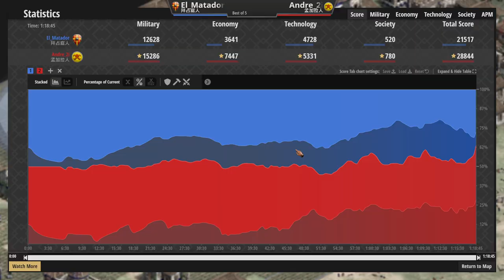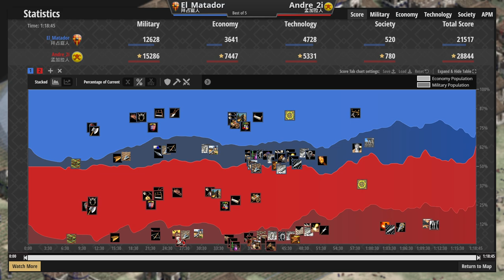拜占庭垃圾兵海配大衝車無情都更，孟加拉象弓海自主開火掃蕩敵軍 拜占庭vs孟加拉 2200＋ 【世紀帝國2決定版&Age2】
▲無情開火